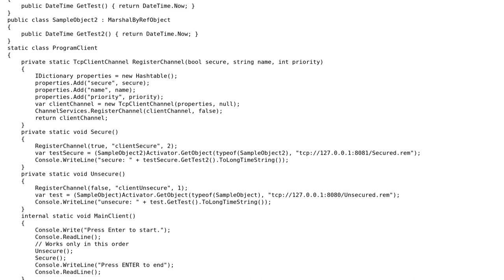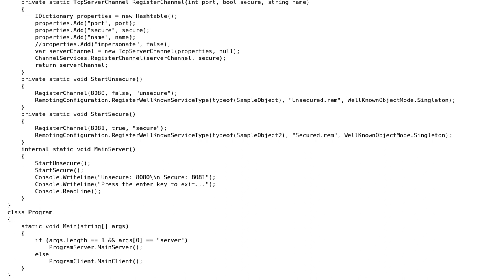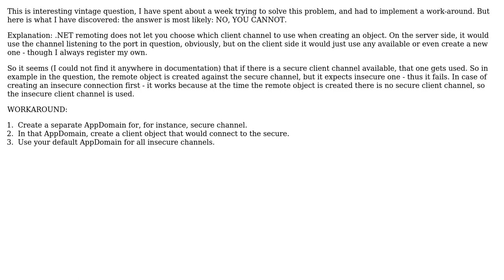Mixing secure & unsecure channels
With thanks & praise to God, and with thanks to the many people who have made this project possible! You are responsible for your own actions.